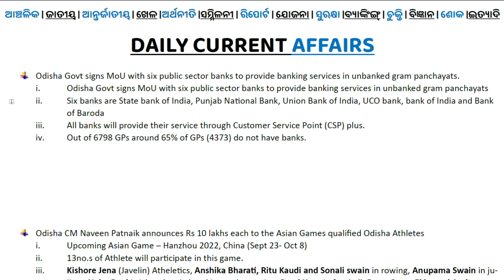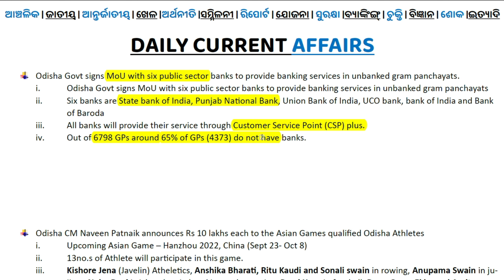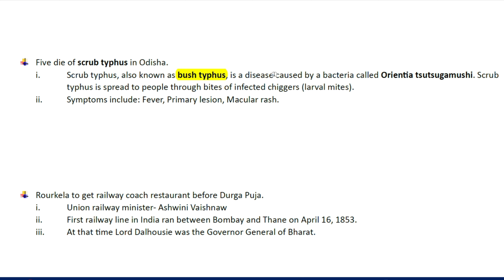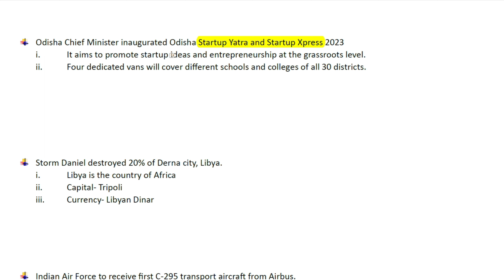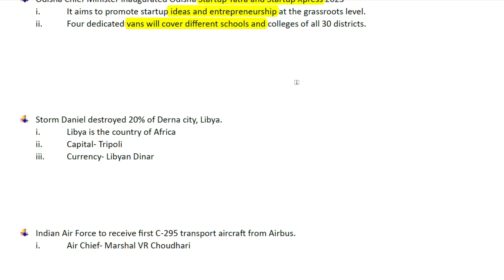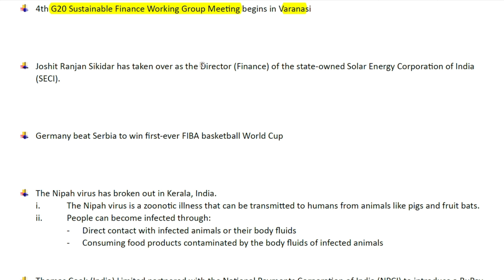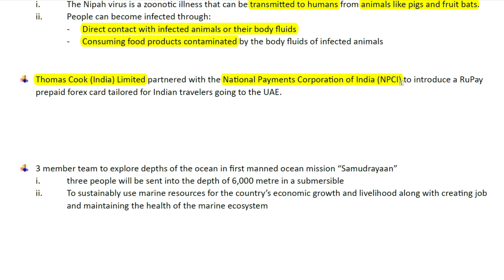Daily Current Affairs | 14 Sept 2023| all Govt Exams |JT| RI| ARI| PEO|ASO| BIT Odia 🌍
Welcome to Daily Current Affairs ! Stay updated on all the latest happenings around the world and delve into the most relevant current affairs with our informative daily video series. We cover a wide range of topics, including politics, technology, science, entertainment, and much more, ensuring you're well-informed each day. With our engaging visuals and in-depth analysis, you can enrich your knowledge and join the conversation. Don't miss out on our daily episodes that provide a comprehensive overview of the key events shaping the world. By staying tuned to "Daily Dossier," you'll gain insightful perspectives, significant highlights, and expert opinions on pressing concerns worldwide. Whether it's an ongoing political debate or groundbreaking scientific discoveries, we've got you covered. Together, let's explore the currents of modern life and develop a better understanding of the global landscape. Join the conversation by using the hashtags DailyDossier and CurrentAffairs. We greatly appreciate your support! Stay informed, stay enlightened, and be a part of the "Daily Dossier" community. Thank you for joining us on this exciting journey!

G20 summit
UNSC permanent seat
Turkiye
Junior Teacher recruitment
JT Odisha 2023
PM Modi
Super Asian
Cricket
Super 11 Asia cup 2023
Virat Kohli
Elvish Yadav
Judaiyaan
Mayiri
Junior Teacher GK
PEO Skill test
Odisha
Apple Event
i phone 15 pro
Mayi Ri
The Great Indian Family Trailer